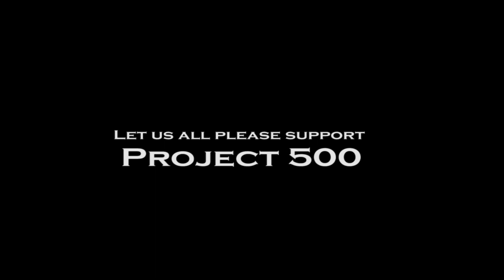Announcement for the STDA Musical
Announcement for the STDA Musical, June 4th/ Monday 7:00pm. by Boris Trent Williams. Minister of Music at First Baptist Church, Texas City, Texas